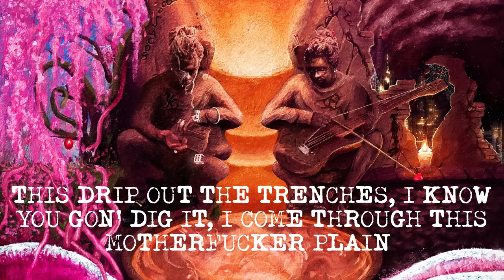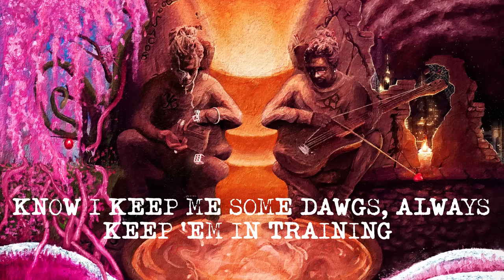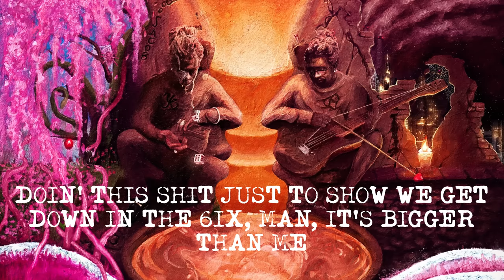Young Thug - Bubbly (with Drake & Travis Scott) [Official Lyric Video]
The official lyric video for Young Thug's "Bubbly" with Drake & Travis Scott from his album 'Punk' - Out Now!

LYRICS
[Verse 1: Young Thug]
My career 'bout to blast like bubbly
I'm not waitin' for her to say she love me
I can tell she'll fuck any man, trust me
I got a ten-year-old mink still ain't fuzzy
Three-twenty-five on the dashboard
Ridin' in the Porsche, rockin' Tom Ford
I ball at Barneys, new Christian Dior
I took the jet to the New York store
She lick while I'm driving', I'm stainin' the floor
I took it off track, now I'm ridin' in sport (Yeah)
You stay in your feelings, you never my boy
I can't come to the hood, I pull a decoy
Another body drop, and they screaming my name
I'm goin' to LA on a private plane
Could never come back and my family straight (Grrah)
Untouchable, know, I'm too rich and too paid
Skeleton Cartier, black diamonds face
Pull up too deep like a fuckin' parade
Old jealous-ass niggas tryna fuck up my pay (Ha)
Blast off, Rolls Royce Cullinan rain (Broke niggas)
I put baguettes in my wrist and my neck and my ears and my motherfuckin' chains (Chains)
This drip out the trenches, I know you gon' dig it, I come through this motherfucker plain (Woah)
I cut up my wrist, soakin' wet (Yeah)
And Coachella keep callin', they won't see the face
I took her to China and changed up her climate and now she ain't talkin' the same (Woah, yeah)

Five nights up, still poppin' and ragin'
And the SVR still lookin' deranged (Yeah)
I want her, she wanted the same
And them both, same time, both glad that they came (It's lit)
Keep me a vibe, but can't keep it contained
Know I keep me some dawgs, always keep 'em in training (Oh)
Tat' a logo on the back of my brain
Don't ask me what the fuck am I thinkin'
Back of these walls, I'm full of that drank
Eric came through with a little entertainment (It's lit)
829, got her lookin' like space
Houston it's a problem when we bust in her face and shit
I came with the snakes no squids (Straight up)
I broke out the game with a 4-5-6
She lovin' the fest', I see it
She lovin' the fest' (Straight up, straight up)
Yeah, I sit on her face, and I'm lovin' that body
And lacin', I love you, lil' Spider and Drake
Yeah, I know you got taste, if you love you some, take shots with me
If I love you, I'll drop you a pin to a time and a place (Wait)

Beat Switch
[Verse 3: Drake]
YSL'll put a nigga six feet
I ain't beggin' when I tell a bitch, "Please"
Me and lil' Thugger on fleek
Now that lil' ho wanna meet, ayy
What, what, what, what?
Fuck her on beat
OVO life not cheap
I'm a young boy too T'd
Wire just hit my account, never seen that amount, oh God, I'm geeked
Been on the charts for five hundred weeks, so somebody love when I speak
Doin' this shit just to show we get down in the 6ix, man, it's bigger than me
Texas ranch so big, that shit is perfect for the dippin'
I don't care how wet I get her, she won't catch me s—
Ride in the Porsche, rockin' Tom Ford
Rockin' her bed and the headboard
Buying out Louis and Christian Dior
Park at the regular airport
You stay in your feelings, was never my boy